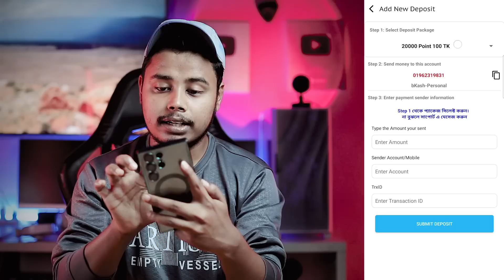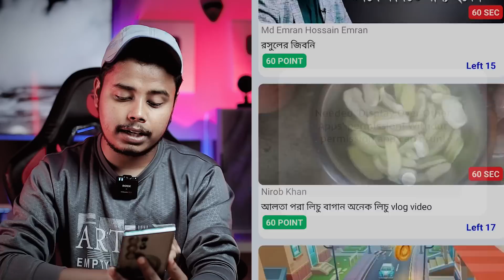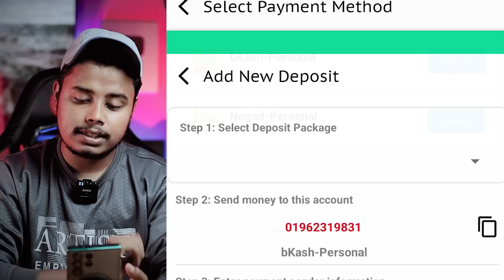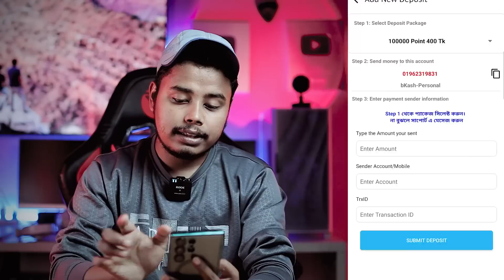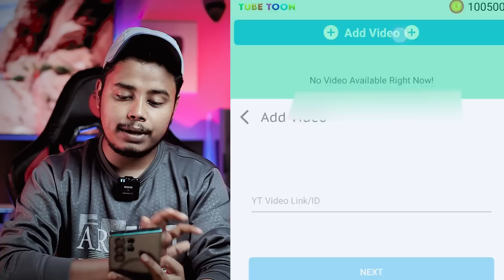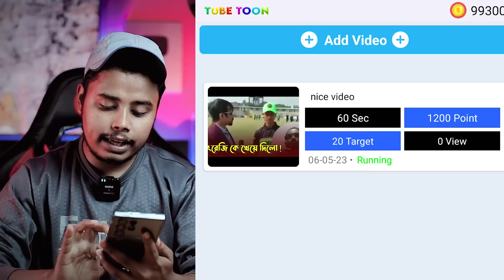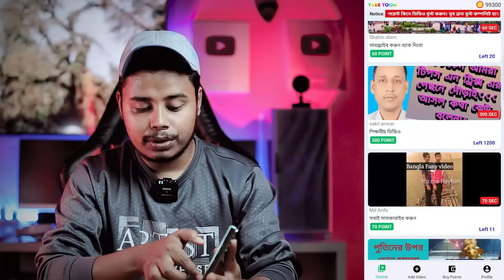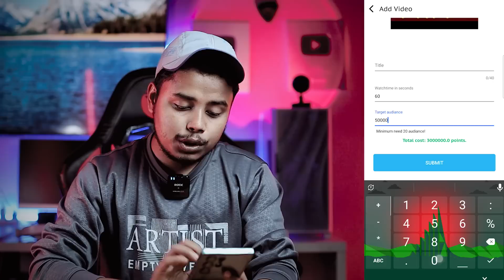মোবাইল দিয়ে ইউটিউব ভিউর ব্যাবসা করুন। How to Earn Money Mobile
এপ পেতে প্লে স্টোরে সার্চ দিন Tubetoon লিখে